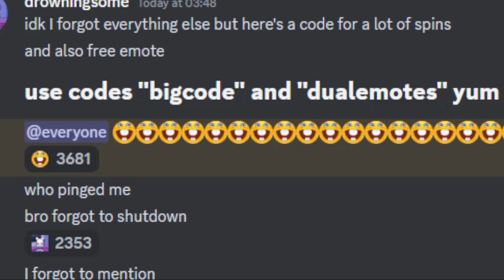NEW UPDATE + NEW CODES IN UNTITLED BOXING GAME!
SHOWCASING THE NEW UNTITLED BOXING GAME UPDATE AND THE NEW WORKING CODE FOR UNTITLED BOXING GAME

NEW DUAL EMOTES IN UNTITLED BOXING GAME | NEW WORKING UNTITLED BOXING GAME CODES